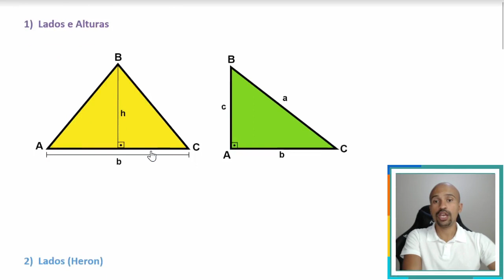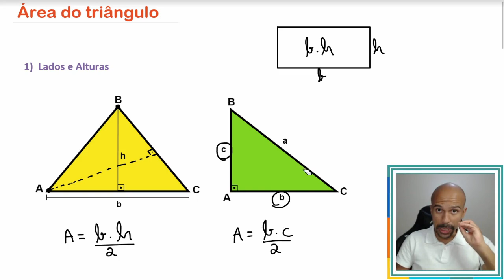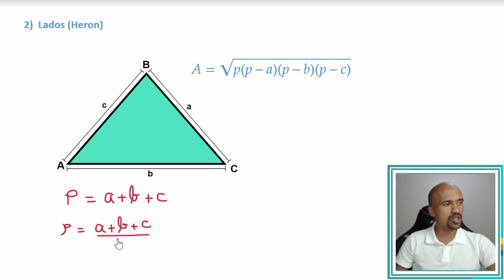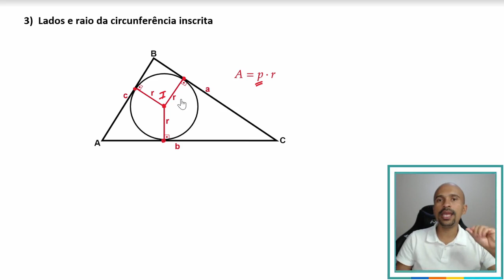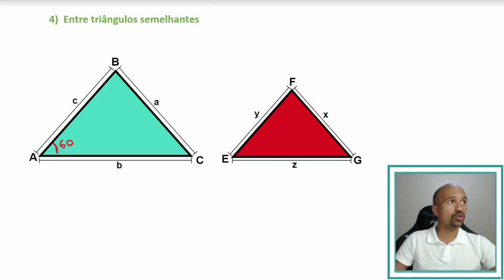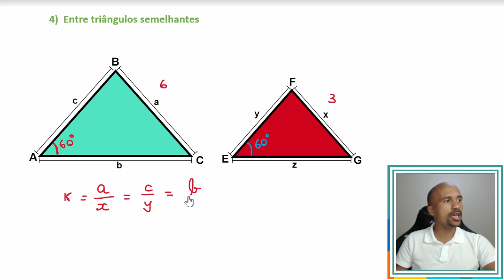Área do Triângulo - 04 situações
Nesta aula vou mostrar para você quatros situações que podem aparecer quando o assunto é área de triângulos. Fica ligad@!